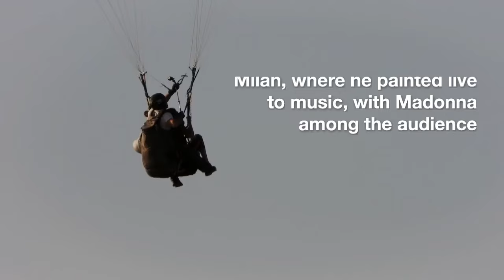Rocco Ritchie Strikes the Art World: A Bold Debut in Miami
Rocco Ritchie, the son of Madonna and filmmaker Guy Ritchie, is making a notable entrance into the art scene with his Miami exhibition "Pack a Punch." The showcase in the Design District signals his earnest attempt to forge an identity separate from his famous parents, highlighting his journey and evolution as an artist committed to his craft and seeking acknowledgment for his own artistic contributions.